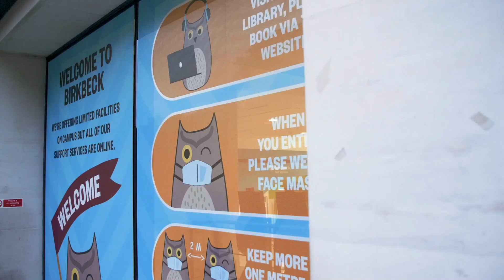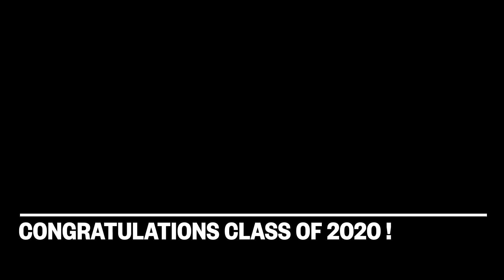Class of 2020, welcome to the Birkbeck alumni community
We are proud to welcome the Class of 2020 into the Birkbeck alumni community. Hear from alumni who wanted to send their messages of support and congratulations to new graduates.

A special thanks to Suman Gami, Jolyon Maugham, Mo Jamei, Jeremy Galea, Raksha Bhalsod, Megan Cuadrado and Christina Ovsenik for featuring in this video.